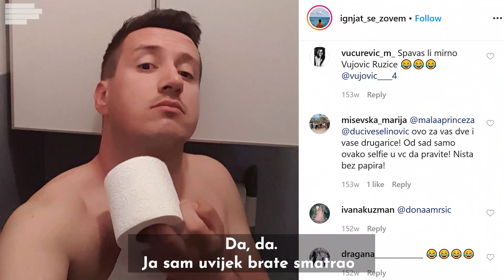Ignjat Kotlaja: "Doći će vrijeme kada će nebitne stvari imati vrijednost!"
Jedan od prvih Balkanaca koji je svoje mišljenje i stavove iznosio putem društvenih mreža i stekao veliki broj pratilaca, otkrio nam je kako je sve počelo